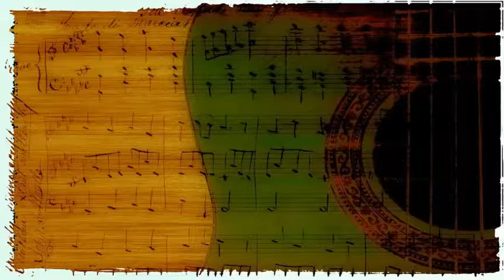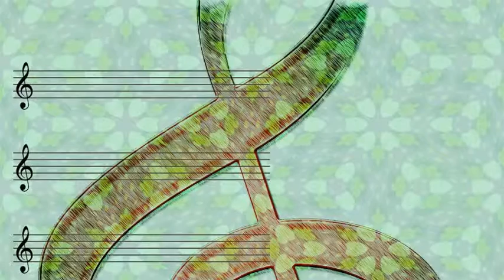Perry Como Feat Mitchell Ayres' Orchestra - Tulips And Heather